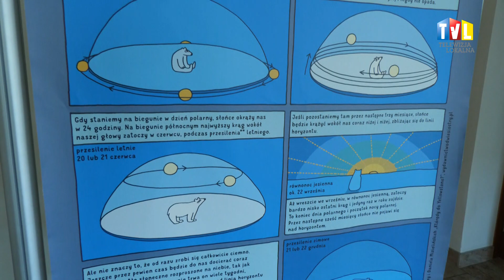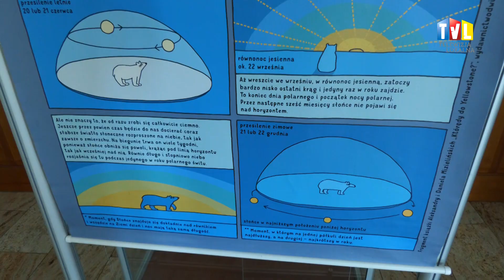2024.05.16 - W PODRÓŻY PO PARKACH NARODOWYCH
Tarnobrzeski Dom Kultury wraz z Wydawnictwem Dwie Siostry zapraszają do Galerii Tarnobrzeskiego Domu Kultury na wystawę inspirowaną książką Aleksandry i Daniela Mizielińskich „Którędy do Yellowstone”, która została wpisana na listę lektur klas I-III szkół podstawowych.